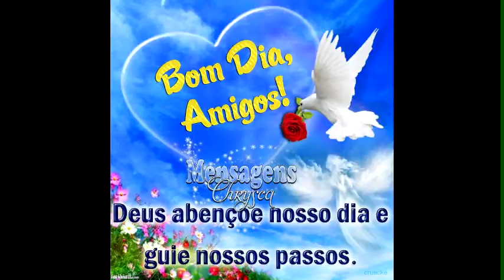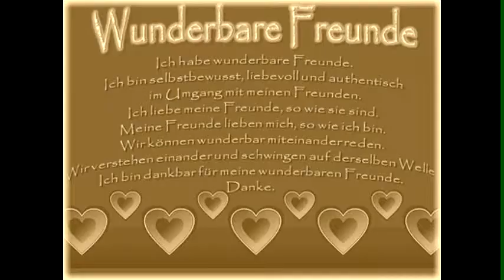Wir sind Gute Freunde - Si mamo radi